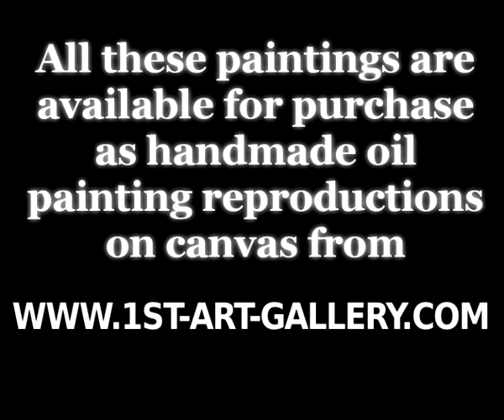The Complete Works of Sir Joshua Reynolds